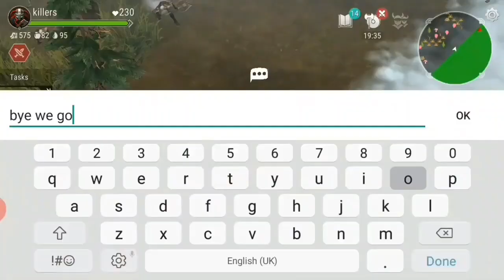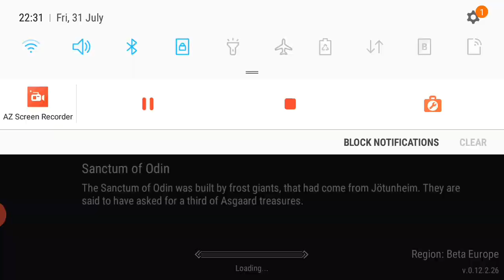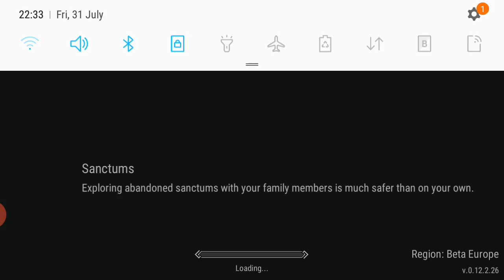REVENGE TO A "BETRAYER" frost born FROST KILLERS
Hey guys !

CREDITS
Thumbnail:PidizzleLP
Intro:Retro
Discord Server:Retro
Describtion:PidizzleLP